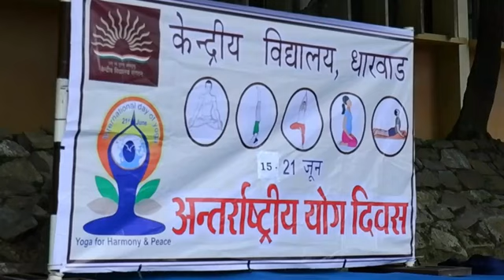international yoga day 2022 Kendriya vidyalaya Dharwad Karnataka